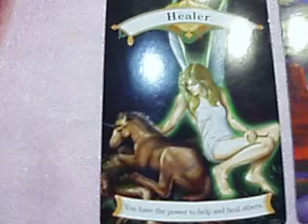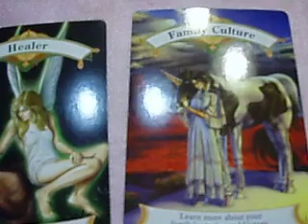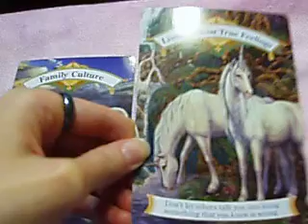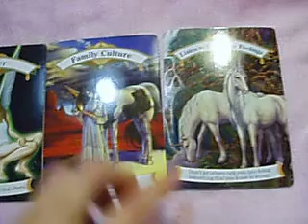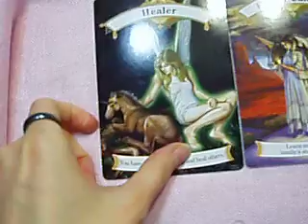Intuitive Reading for January 11, 2014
Theme for today.  Healer, family culture and listen to your true feelings.